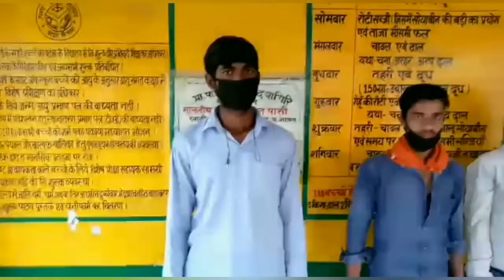Live...अमेठी- शुकुल बाजार के थाना क्षेत्र दयागिर मठ के प्राथमिक विद्यालय मे चार व्यक्तियों को होम क्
अमेठी- शुकुल बाजार के थाना क्षेत्र दयागिर मठ के प्राथमिक विद्यालय मे चार व्यक्तियों को होम क्वारान्टाइन के तहत स्कूल मे रखा गया है अौर अभी तक उनको सेनेटाइज नहीं किया गया और न ही उनकी अभी तक मेडिकल जॉच कि गई उनकी कोई भी खाने व पीने कि व्यवस्था नही कि गई अौर ना उनकी सोने व आराम करने कि कोई व्यवस्था कि गई है उन व्यक्तियों को आज छह दिन हो गया है बाहर दिल्ली से आकर और अभी तक कोई व्यवस्था सही तरीके नहीं हो पाई है ग्राम प्रधान रामराज ऊर्फ गोली के लप्रवाही कि वजह से व्यक्तियों को काफी दिक्कते आ रही है

अमेठी :-   इसराक अहमद की रिपोर्ट